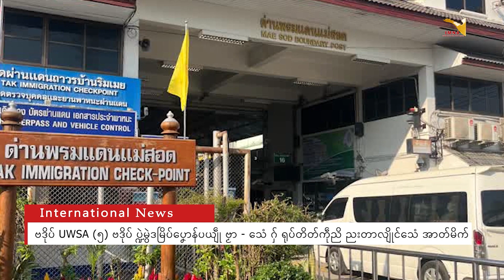IMNA | ရပ်စပ်ကဵု ပ္ဍဲမွဲဒမြိပ်ပၞောန်ပယျဵုညိဂှ် ညးတာလျိုင်သေံ အာတ်မိက်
ဗဒိုပ် UWSA (၅) ဗဒိုပ် ပ္ဍဲမွဲမြိပ်ပၞောန်ပယျဵု ဗၟာ - သေံ ဂှ် ရုပ်တိတ်ကဵုညိ ညးတာလျိုင်သေံ အာတ်မိက်

အောက်ပါ Platform တွင်လည်း IMNA ရဲ့ သတင်းများကို တိုက်ရိုက်ကြည့်ရှုနိုင်ပါ